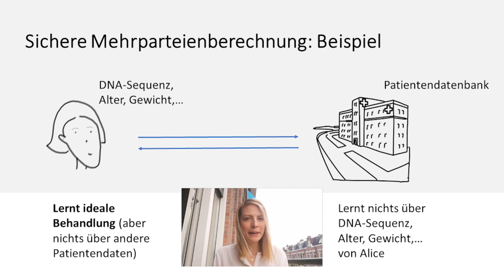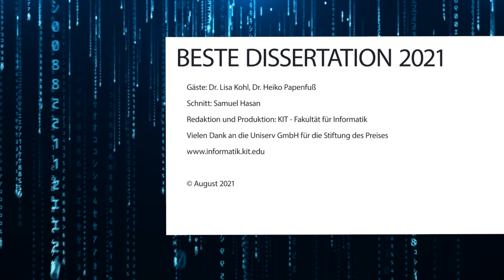Dissertationspreis 2021 - Dr. Lisa Kohl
Die KIT-Fakultät für Informatik verleiht den Preis für die beste Dissertation auf dem Gebiet schneller Algorithmen im Akademischen Jahr 2012/2021 an Dr. rer. nat. Lisa Kohl.

On Improving Communication Complexity in Cryptography.

Der Preis wurde von der Uniserv GmbH gestiftet.